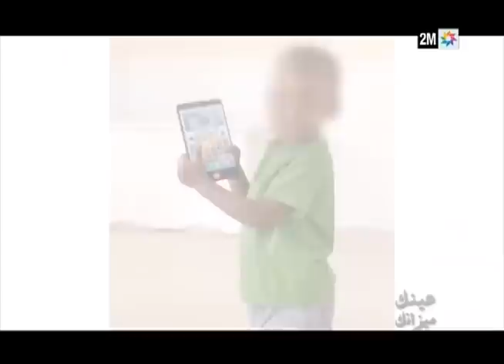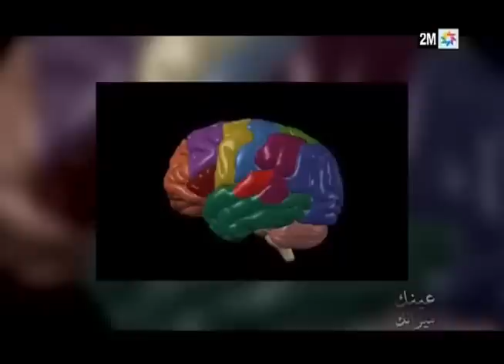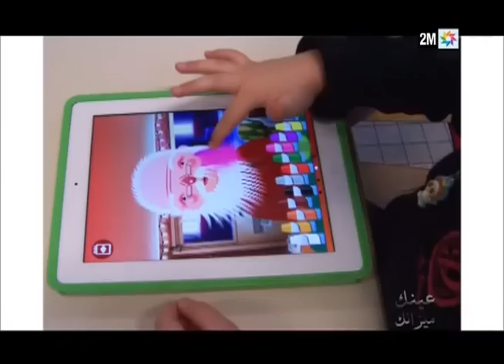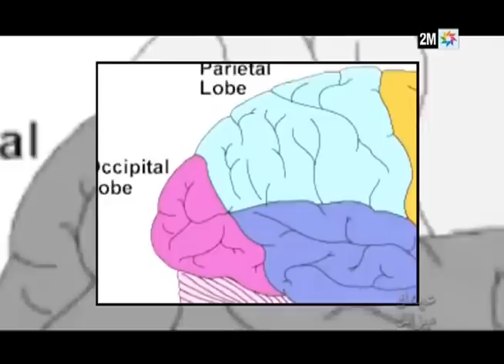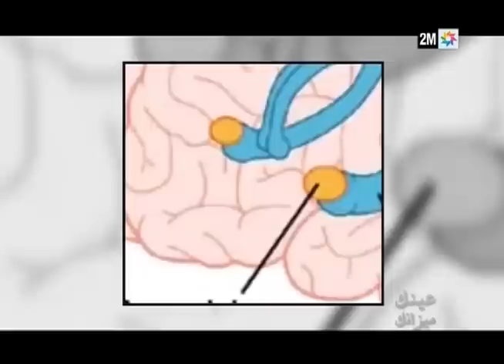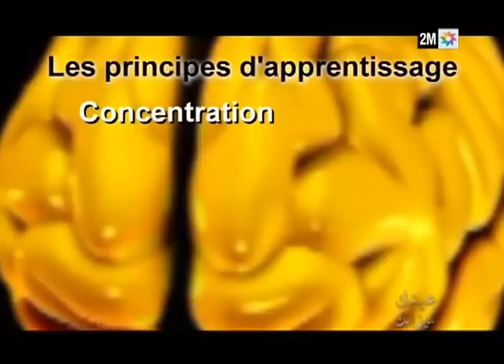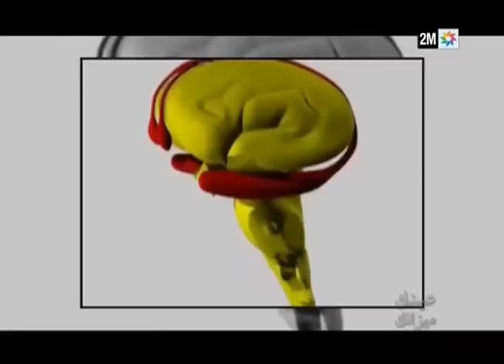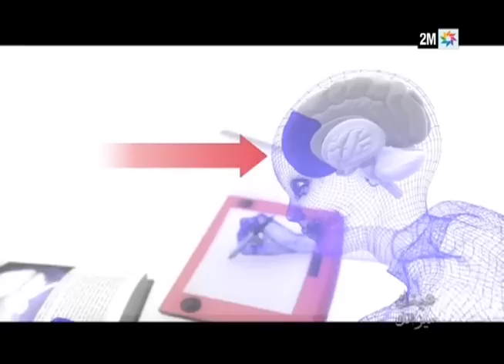عينك ميزانك: العلاقة بين الطفل والشاشات